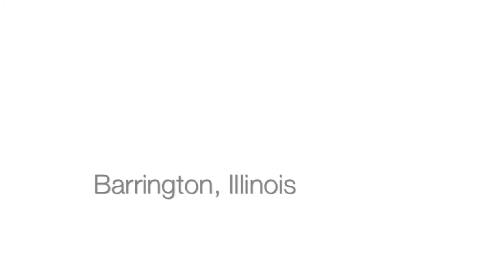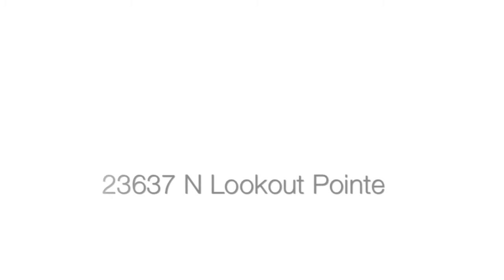Homes for Sale in Lake Barrington Illinois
For more information on this property please contact Kinga Korpacz...

23637 N. Lookout Pointe
Barrington, Illinois

Kinga Korpacz
Illinois Real Estate Agent
Exit Realty Redefined